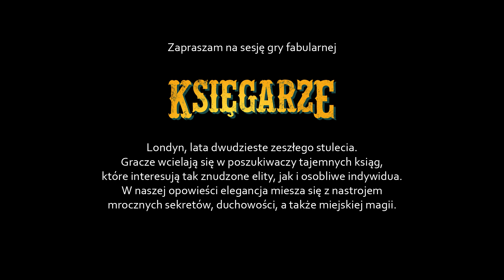Sesja RPG | Księgarze | Liber insanis, odc. 4 z 4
4. odcinek drugiej opowieści w grę fabularną Księgarze, "Liber insanis".

Kustosz opowieści:
Wojciech "Termos" Tremiszewski

Muzyka pochodzi z Biblioteki Audio Youtube:
Quincas Moreira, The Long Night
Asher Fulero, Cafe Regrette
Brian Bolger, A Fool's Theme
Brian Bolger, First Dream
Brian Bolger, Earth Appears
The Whole Other, Familiar Things
Amulets, Magnetic Lullaby
Jimena Contreras, Devil's Organ
Jimena Contreras, Atlantis Rage
Zachariah Hickman, Argonne

Miłej zabawy!